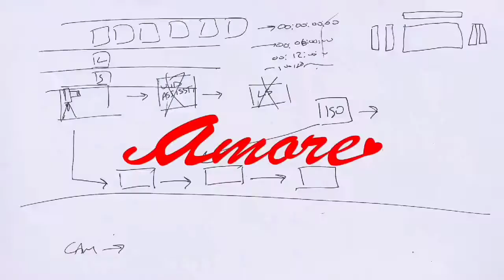Yang Yang x Hogan Amore | 杨洋